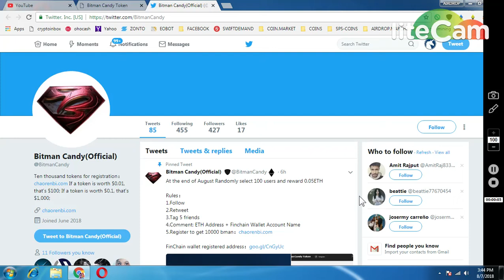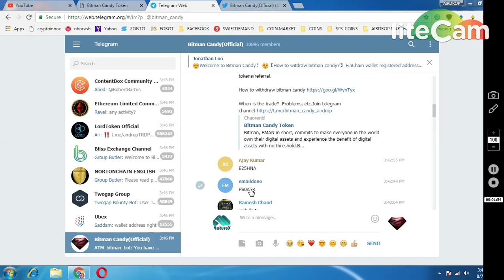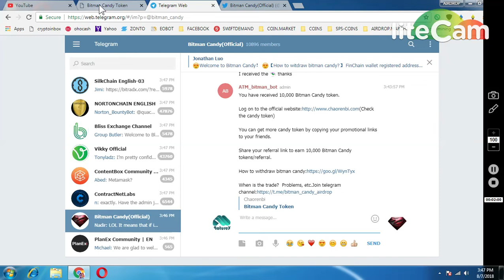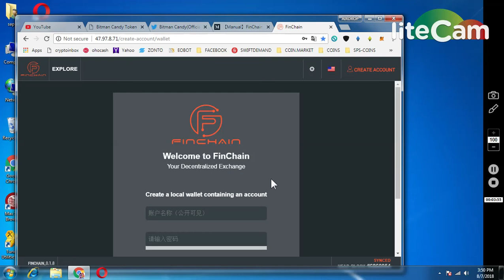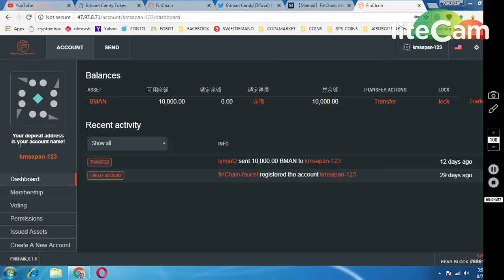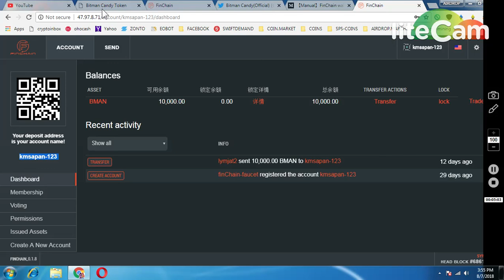10,000 BITMAN TOKENS || WITHDRAW BITMAN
(1-USERNAME : 2~PASSWORD : 3~CON.PASSWORD)
1) JOIN MY FACEBOOK GROUP(CRYPTOHUB) FORTOKEN EXCHNG